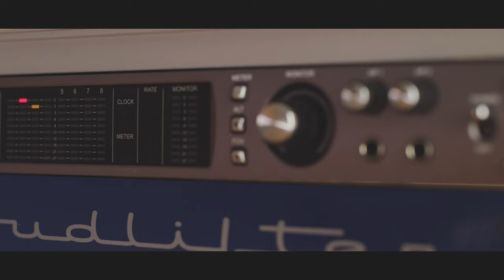Silvercore Podcast Ep. 125: Battlefield to Boardroom. Special Forces Ethos - ThruDark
Dive into the extraordinary life of Anthony Staziker, co-founder of ThruDark, a game-changing technical clothing company. Join host Travis Bader as he delves into Anthony's journey from representing England in football to serving as a highly decorated Chief Sniper Instructor and Demolition expert in the UK special forces SBS. Discover how his relentless pursuit of excellence led to the creation of revolutionary gear. Gripping stories, unwavering determination, and a captivating conversation that will inspire you to push boundaries.

Tune in to the Silvercore Podcast for this riveting episode!